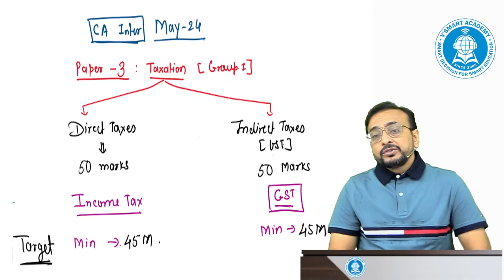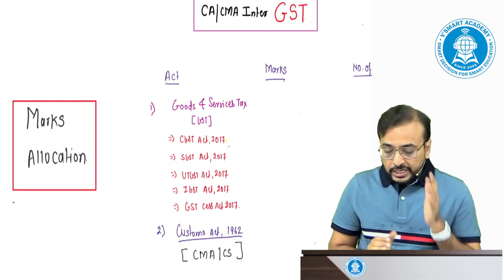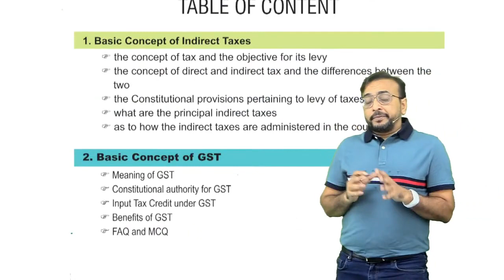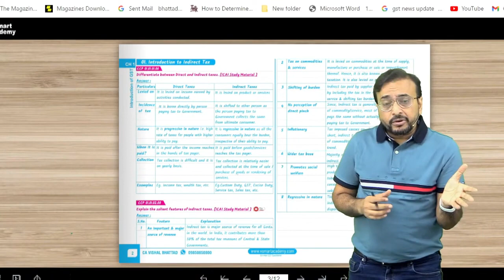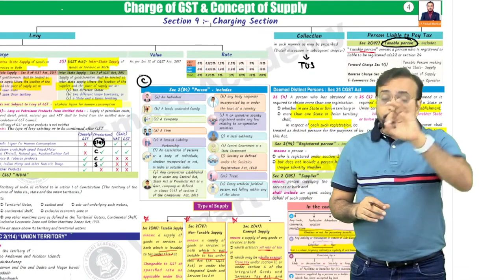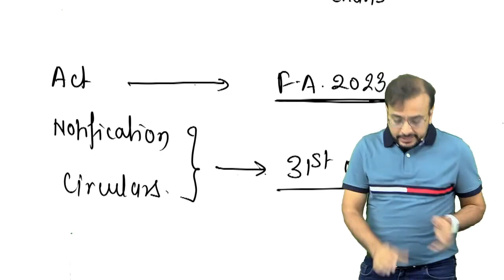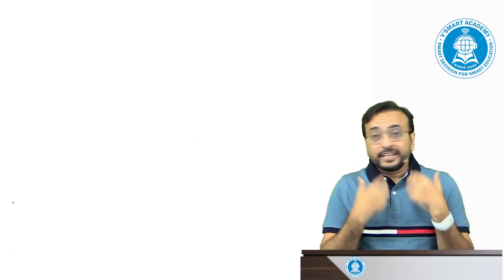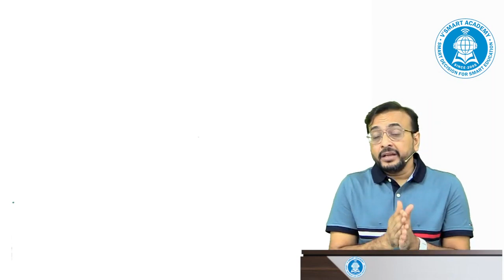Lec 01 | Intro | CA Inter GST | May 24 & Nov 24 Exams | CA Vishal Bhattad